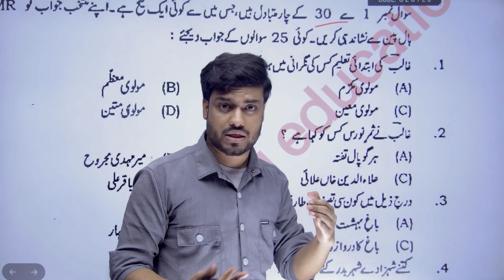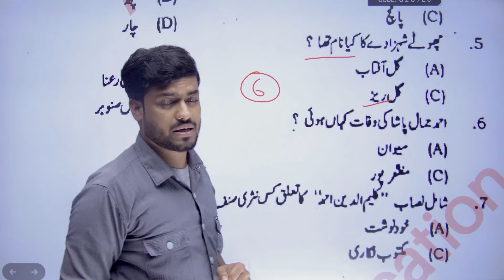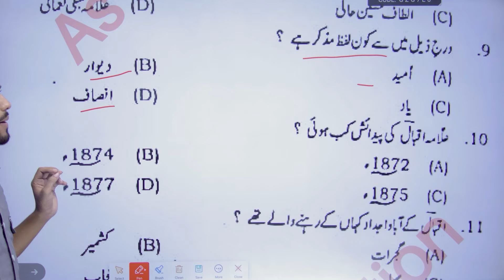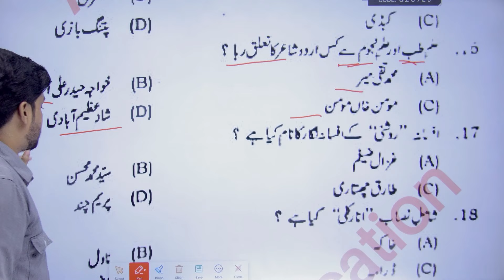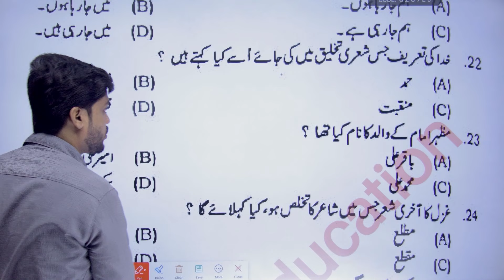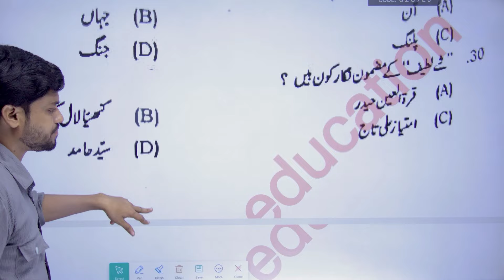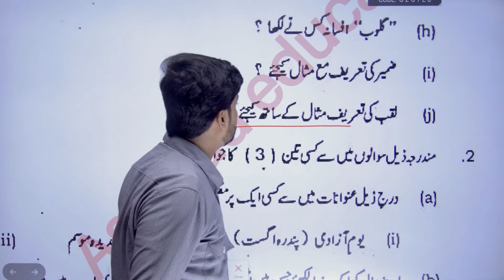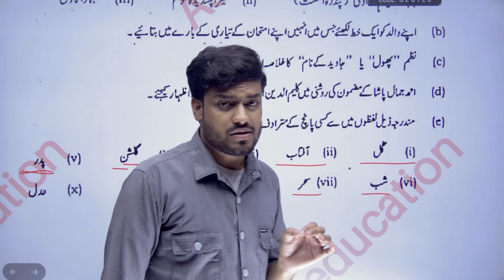11th Urdu October Monthly Exam 2024 Question Paper Solution | 11th Urdu Monthly Question Answer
11th Urdu September Monthly Exam 2024 Question Paper Solution | 11th Urdu Monthly Question Answer

Hi, this is Me Awes Sir, and welcome to As Urdu Education प्यारे बच्चों आज की Class में हम लोग क्लास 11th उर्दू  September Monthly मासिक परीक्षा का Question Paper को Solve करेंगे पूरा वीडियो देखने के बाद वीडियो को लाइक और अपने दोस्तों के पास शेयर जरूर करें

 class 11th Urdu September monthly exam August 2024
class 11 monthly examination September 2024 Urdu
monthly exam 11th bihar board 2024 urdu
class 11 urdu question paper 2024 subjective
class 11 urdu exam paper 2023 subjective
class 11 ka urdu objective question 2023
class 11th monthly exam december urdu
urdu question paper 2024 class 11
class 11 urdu exam paper 2023
11 class ka urdu ka paper 2023
urdu monthly exam class 11

11th Urdu 100 marks All chapter 2024
11th Urdu उर्दू के सभी चैप्टर v.v.i objective question Answer 2021 || 11th Urdu modal paper 2022
BIHAR BOARD URDU OFFICIAL MODAL PAPER 11th 2021 || Class 11 Urdu modal paper 2021 exam
11th urdu model paper 2023, 11th class Urdu qavaid  important question जो 2024 में आएगा
11 urdu guess paper 2019
2020 ka model paper
11th urdu 100 marks objective 2024